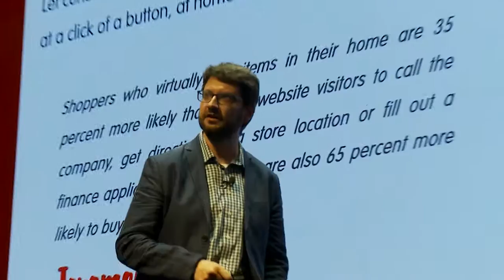Coke’s ‘The Bridge’ Program Showcases Startups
The 3rd annual innovation summit introduced 12 tech companies participating in the 2016 edition of the seven-month commercialization program to potential investors.